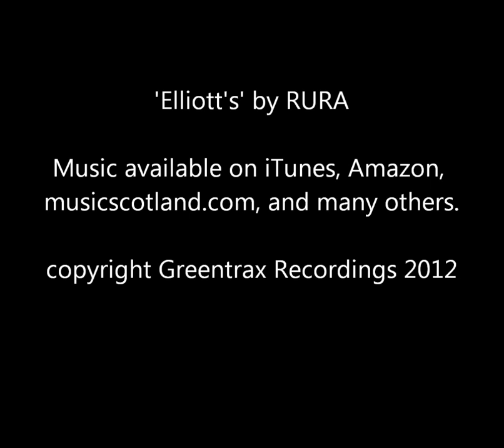'Elliott's' by Rura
A recording of 'Elliott's' by the Scottish band 'Rura' from their latest album 'Break it up'.
Their music is available from iTunes, Amazon, and Greentrax Recordings themselves.
please support this great band :)